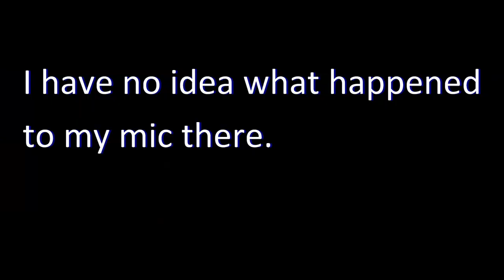Let's Play Mischief Makers [Blind] - Part 1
Shake Shake! It's time for a new Blind LP of an N64 "hidden gem", played on a real system because this is one of those games that doesn't work well with emulators, it's the Treasure/Enix classic Mischief Makers!

Opening movie created by myself, and the Marina Liteyears in the thumbnail